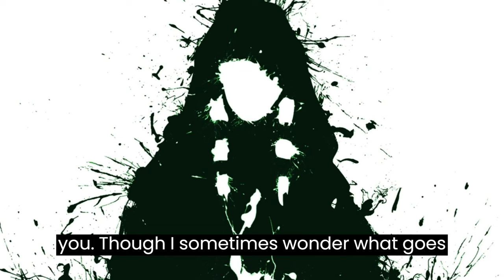What if Kreia was stuck in the Prequels and met the Jedi Council?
This is a continuation of Kreia's conversation with Plo Koon and Mace Windu, I plan to do a few more which are connected to this mini plot line.

Voice in this video was made using speech synthesis:
Kreia (Sara Kestelman)
Mace Windu (TC Carson)
Plo Koon (James Arnold Taylor) - RVC
Obi Wan (James Arnold Taylor)
Yoda (Tom Kane) - This was done by Vegito1089 using fakeyou
Ki Ai Mundi (Corey Burton)